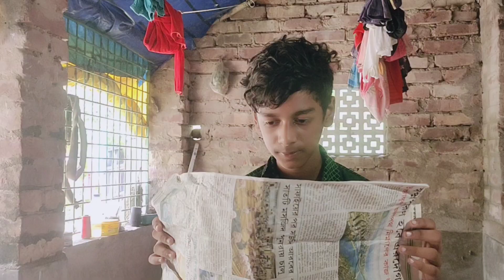চরম বিড়ি খোর বাংলা কমেডি ভিডিও।। বাংলা ফানি ভিডিও।। chorom biri khor bangla comedy ।।bangla phany ।।